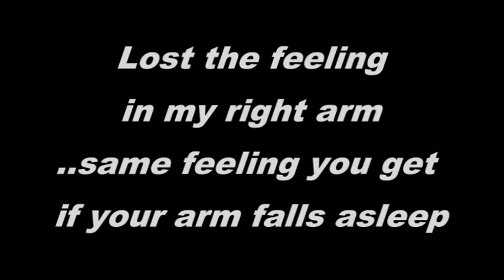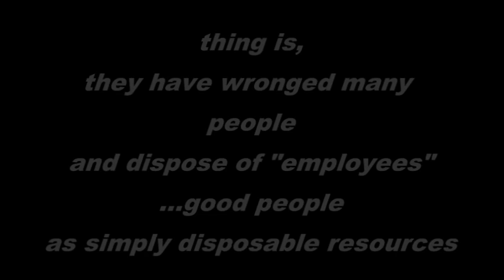How was working at Happy Jack RV